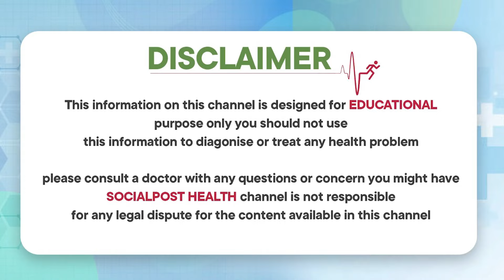యోని లూజుగా ఉందా..? | Best Solution To Vagina Tightening & Exercises | Socialpost Health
Dear Friends,

Here you will find expert doctors interviews and awareness sessions on Weight loss, Diabetes, fitness, Skincare, Hair loss, Constipation, Heart disease, Piles, knee pains, women health Issues, Latest Nutritional Healthy Tips, Natural Home Remedies, Fitness Videos, Yoga Videos.